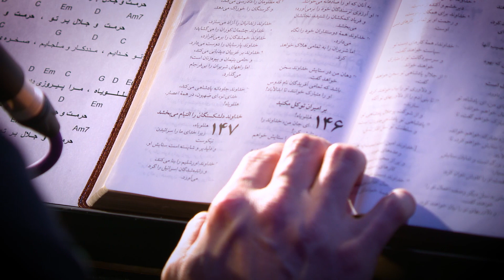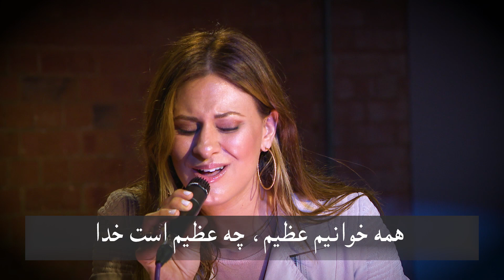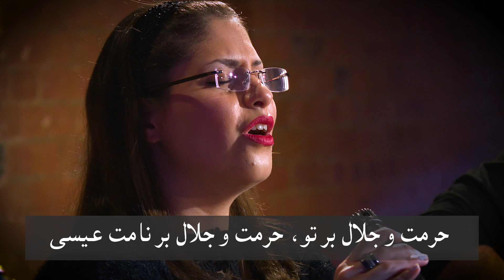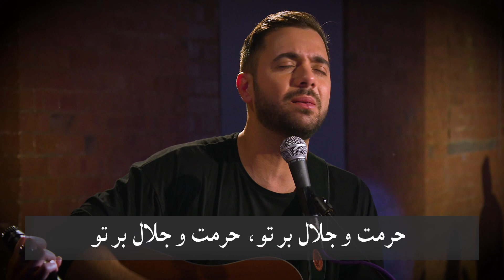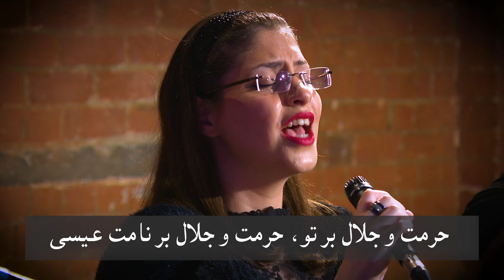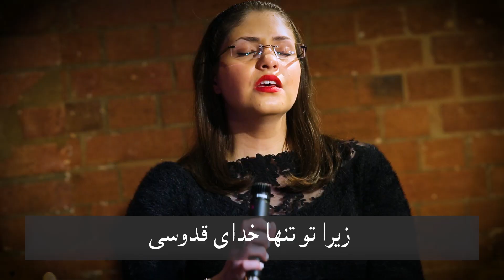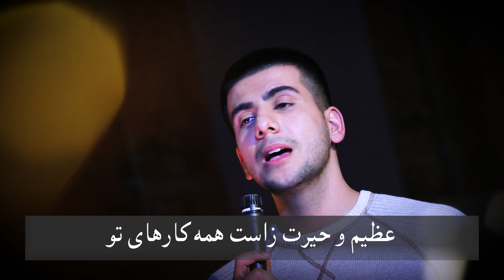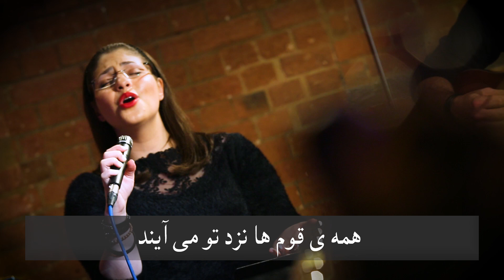زمانی برای پرستش فصل هشتم قسمت دهم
خداوند مظلومان را دادرسی می کند .. خداوند خم شدگان را برمی افرازد...
خداوند یتیمان را پدری می کند..
اگر مظلومی هستی که به دادرسی خدا احتیاج داری..
اگر خم شدی و احتیاج داری خداوند تو را برخیزاند..
اگر یتیمی هستی که احتیاج به پدری خدا داری... خداوند بر تو پادشاهی میکند ..!
پس او را با همه ی جان بپرست..